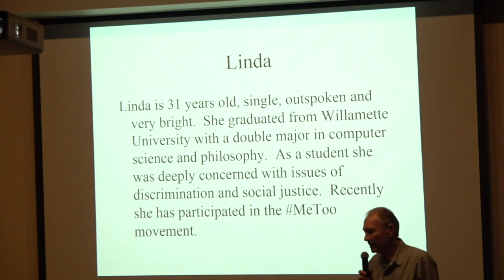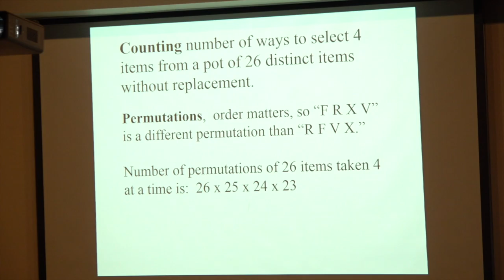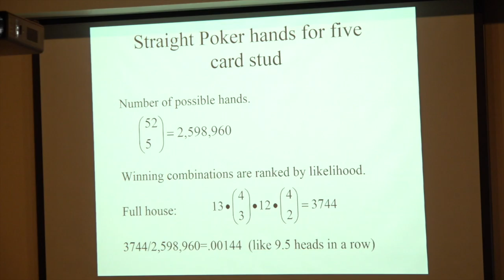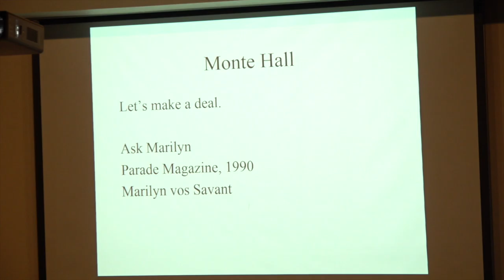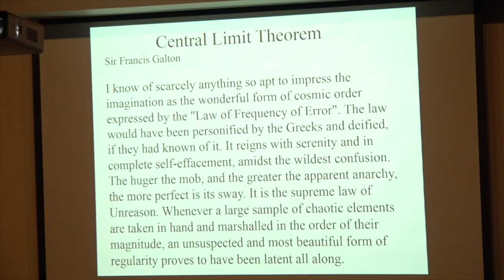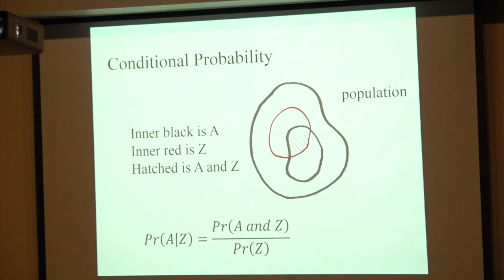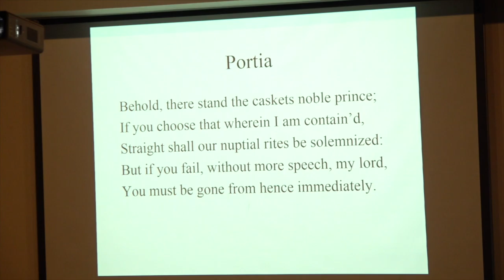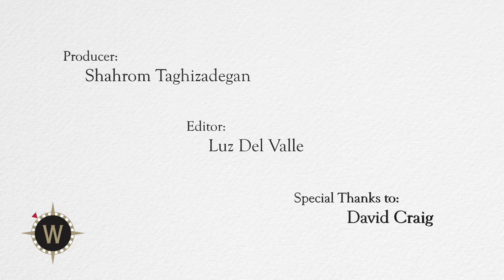Institute for Continued Learning - A Glimpse of Probability